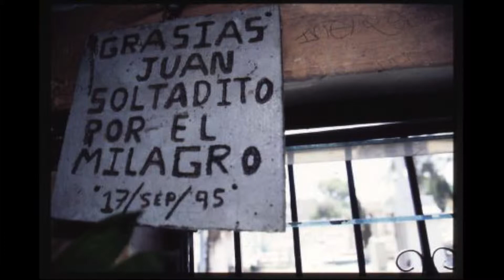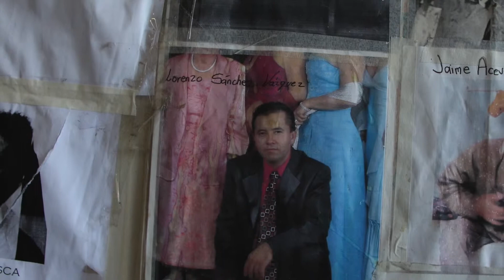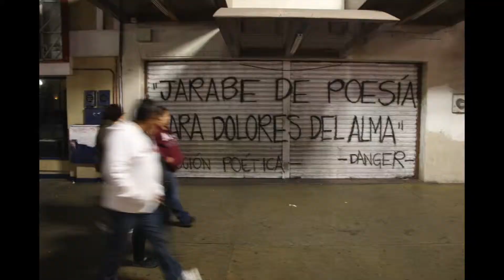Los Sonoramicos del Norte - Tijuana, Mexico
Part of the latest endeavor of journalist Sam Quinones - Corrido Streets - wherein he records street bands in Tijuana singing classic corridos and posts them as slide shows - with their permission.

Here, Los Sonoramicos del Norte - from Sonora - sing the lament, "Paso del Norte" (Northern Pass).

The accordion player is named Pedro Infante, and has the documentation to prove it: Pedro Infante Gonzalez.

Find them near the arc over Avenida Revolucion.